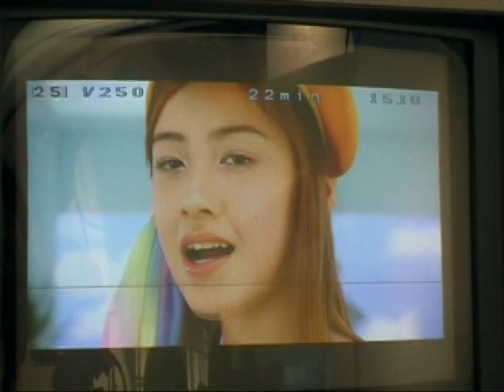Berryz工房 - Fighting Pose wa date ja nai! [MO]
Making of video for Fighting Pose wa Date Ja nai!